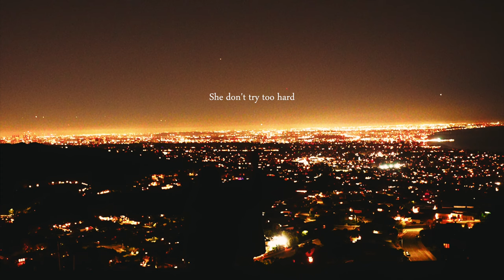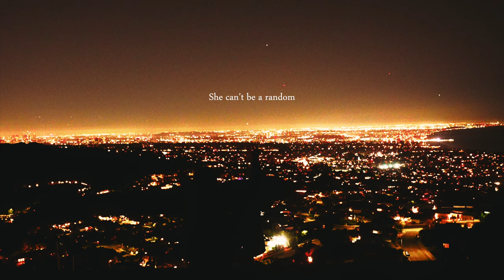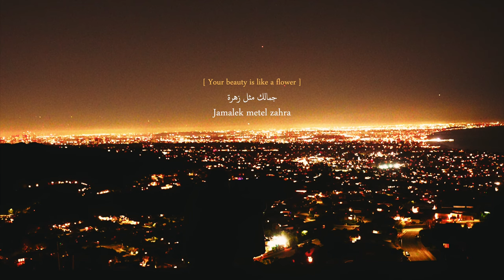Michael Hakim - She Wanna Be A Star (Official Visualizer)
Lyrics:

She like the lights, she like the cameras
She like the glitz, she like the glamour
Money and fame, they coming in tandem
Ain't no walking away, she can't be a random

'Cause she wanna be a star

ما في أحلى منك
Mafi a7la menek
( No one is prettier than you )

‎جمالك مثل زهرة
Jamalek metel zahra
( Your beauty is like a flower )

بتفتح بالنهار
Btefta7 bel nhar
( That opens in the day time )

نظرات عيونك
Nazarat 3younek
( The gaze of your eyes )

دايمًا تاخدني
Deyman takhoudni
( Always takes me )

مشوار مشوار
Meshwar Meshwar
( On a journey, On a journey )

Girl there's no need to remind you
You a star so you shine through
LIke the light when the blinds move
They wanna copy and try too

يا سلام
Ya Salaam
When you walk in they all say
يا سلام
Ya Salaam
They had a little buzz, but it came and went
They waiting for the light, but it rained again
But baby you a star you ain't the same as them

‎جمالك مثل زهرة
Jamalek metel zahra

بتفتح بالنهار
Btefta7 bel nhar

نظرات عيونك
Nazarat 3younek

دايمًا تاخدني
Deyman takhoudni
( Always takes me )

مشوار مشوار
Meshwar Meshwar

Could care less what your friends say
Only care what the Benz say
Cut 'em off they was dead weight
'Cause you tryna make head way
And they can't stand the come up
So they dealing with the agony
We flying Paris to Milan for the fashion week
Show up late everywhere claim it's fashionably
'Cause baby you a star so casually
Yeah, yeah

‎جمالك مثل زهرة
Jamalek metel zahra

بتفتح بالنهار
Btefta7 bel nhar

نظرات عيونك
Nazarat 3younek

دايمًا تاخدني
Deyman takhoudni
( Always takes me )

مشوار مشوار
Meshwar Meshwar